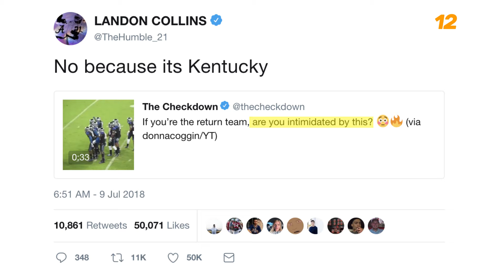Landon Collins Crushes Kentucky on Twitter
Landon Collins played college football at Alabama, so of course the Giants safety is going to take every opportunity he can to rip Kentucky.

Remember to keep up with all things 12up on Facebook, Twitter, and Instagram

for more